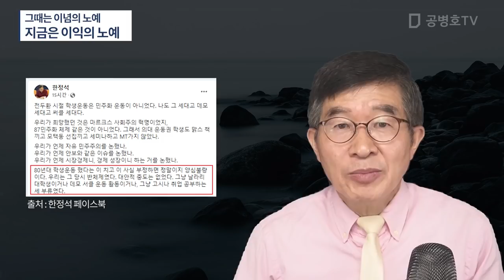그때(20대)는 이념의 노예 / 지금(50대)은 이익의 노예 / 결국 남은 것은 자신들의 이익을 챙기는 것 [공병호TV]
Bitcoin : 3MTW849AkP2ftLeSK2teZHMmzLu7Z83s9U